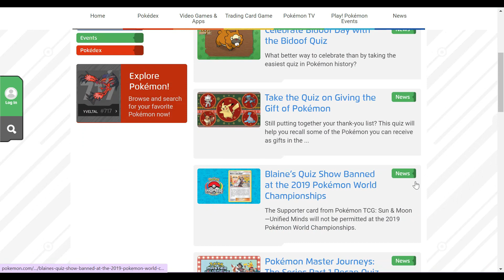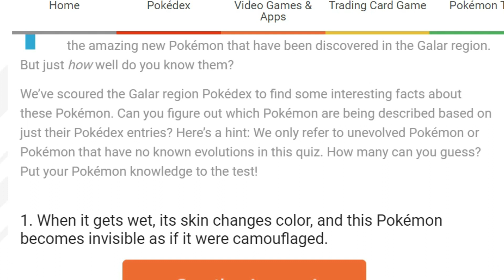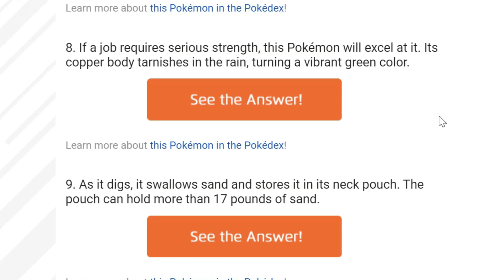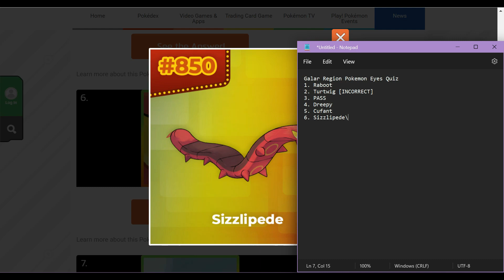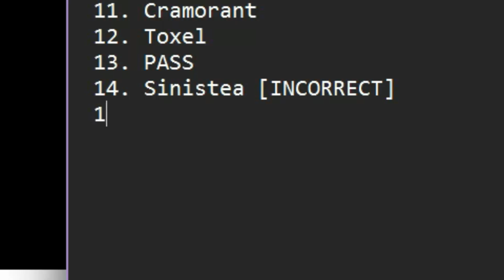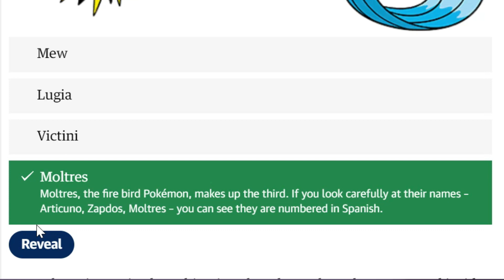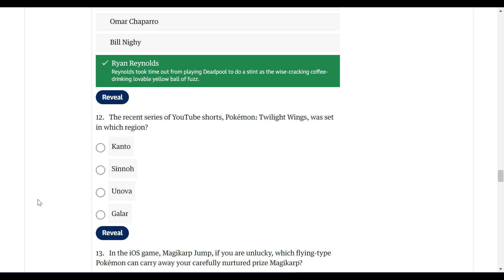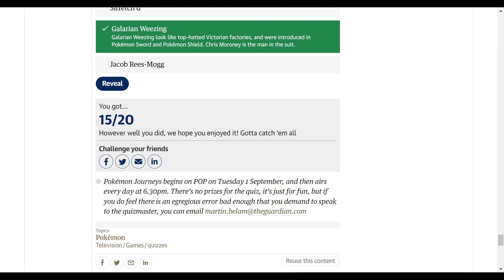LET'S TEST MY POKEMON KNOWLEDGE! ✍️ - POKEMON DAY 2023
Happy Pokemon Day!!! To celebrate, let's take some fun Pokemon related quizzes! Let me know how you guys do in the comments below! :)

Also I know my mic sucks LOL I’m just using the headphones that i use for work ✌️

QUIZZES:
"Celebrate Bidoof Day with the Bidoof Quiz"
"Take This Quiz to Test Your Galar Region Pokédex Knowledge"

♪ Onion (Prod. by Lukrembo)

CHAPTERS:
00:00 - Intro
02:48 - Got Bidoofed again
04:27 - Quiz 1
09:11 - Quiz 2
16:53 - Quiz 3
27:04 - Conclusion